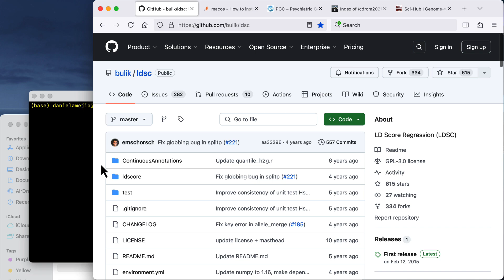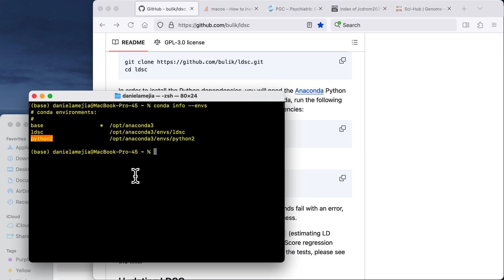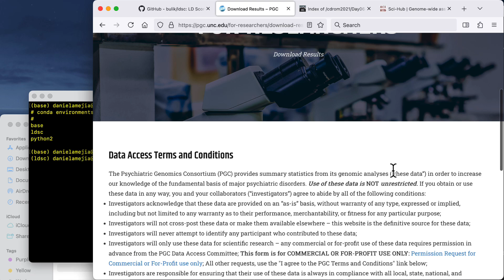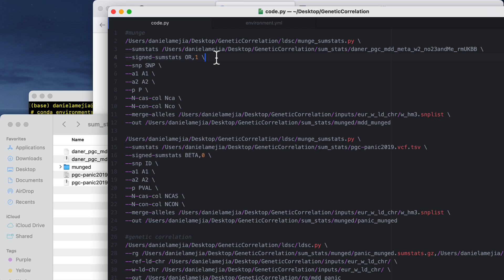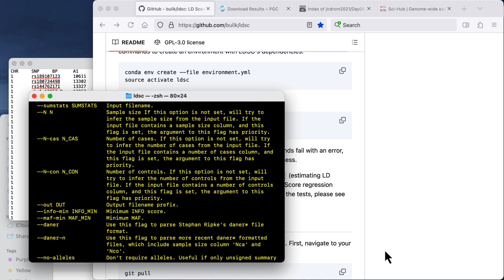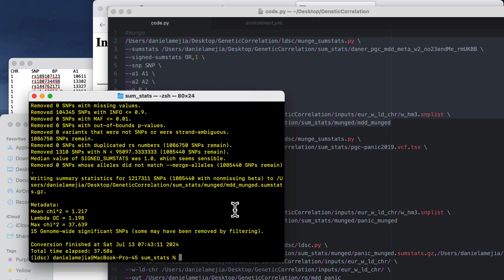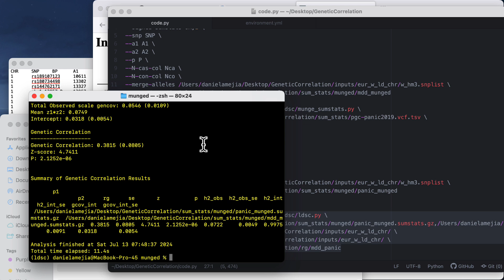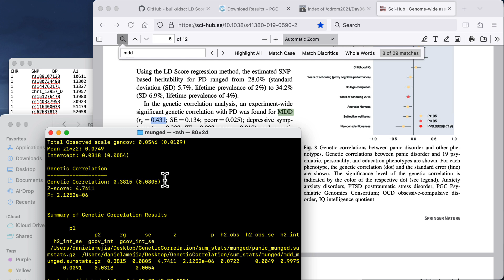Genetic Correlation Using Python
How to calculate the genetic correlation between phenotypes from two genome-wide association studies.

// Timestamps
0:00 Introduction
1:27 LDSC python environment set-up
5:09 Munge summary statistics
13:33 Genetic correlation
15:58 Comparison to paper